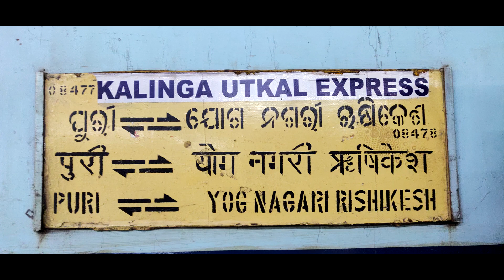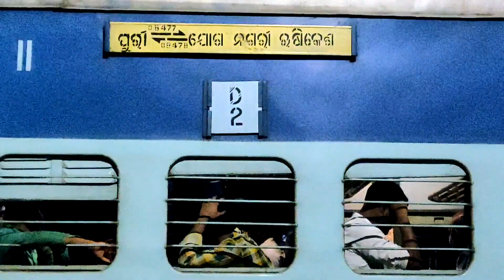Puri to Bhubaneshwar by Kalinga Utkal Express | An Aesthetic Train Journey in India in General Class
Jai Jagannath.

This video is dedicated to the Puri Jagannath Swami on the Rath Yatra. I made this journey in March 2021 but didn't feel like making a compilation then as it was fully in the night and the stations had no lighting. Yet, today I believe I owe this to the Lord for his blessings.

I totally understand if you do not enjoy this video. I am uploading this only for the Almighty, the Juggernaut.

Train : 08477 Puri - Yog Nagari Rishikesh Kalinga Utkal Express
Loco : Tughlakabad (NR) WAP4 #22622

The 18477 / 18478 Kalinga Utkal Express is an important Express of Indian Railways connecting two pilgrimage centres of India, Haridwar and Puri.